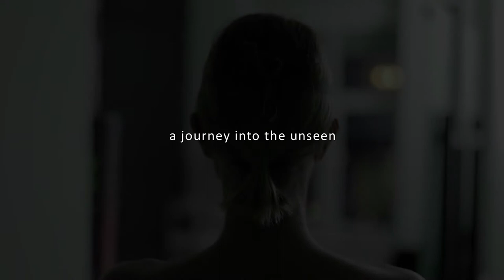Art Can Walk - A Journey Into The Unseen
Milena ZeVu is a conceptual artist whose creative work includes paintings, installations, sculptures, and performance. She graduated at the Academy of Applied Arts in Belgrade.

Her latest project is ArtWalks, in which she explores self-awareness, growth, and femininity.

A Journey Into the Unseen WHAT IS
music Dobrica Visnjic

From 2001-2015 she created art collections with different themes in a combined technique with acrylic, cement, and crystals.

‘A crystal for me is a tool to explain how energy and vibrations impact people, places, events and eventually – art’.

Her works have achieved notable prices at various auctions around the world.